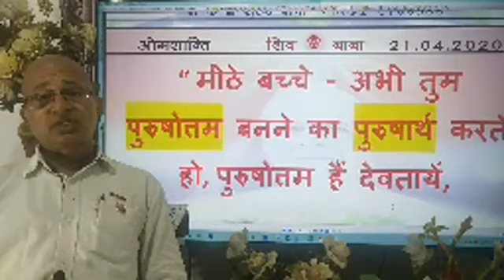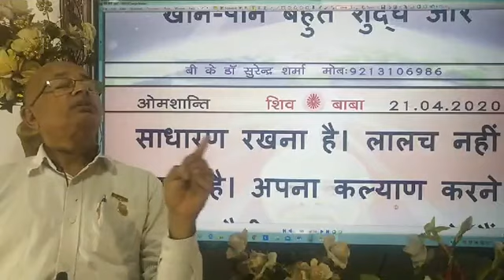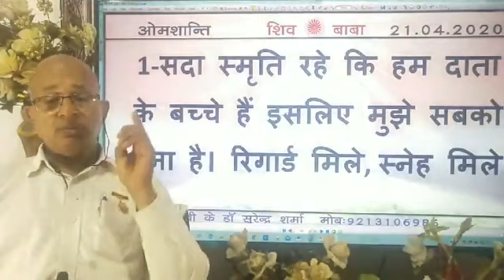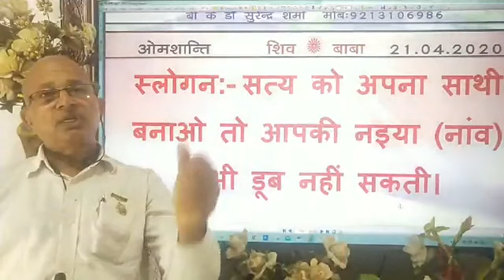21 April 2020/आज की मुरली का सार/Today's murli in Hindi/BK murli /Aaj ki murli/Brahma Kumaris/BK Dr